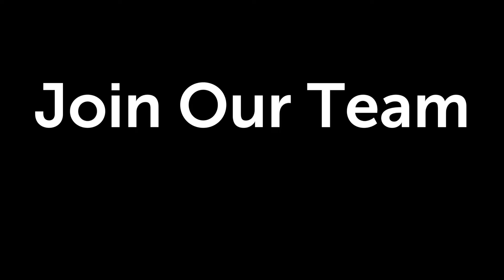Be a General Manager at Pilot Flying J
Join the Pilot Flying J team as a general manager! Pilot Flying J is one of the best retail and restaurant employers in North America. If you enjoy working in a hands-on, high-energy environment, apply for one of our jobs today and join the Pilot Flying J family! We are proud to be family owned and we welcome each new team member as part of the family.